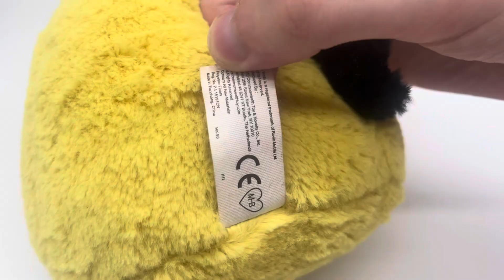Angry Birds Plush 5 inch Chuck Yellow Bird!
This is an Angry Birds 5 inch Chuck Yellow Bord Plush manufactured by Commonwelth toys!